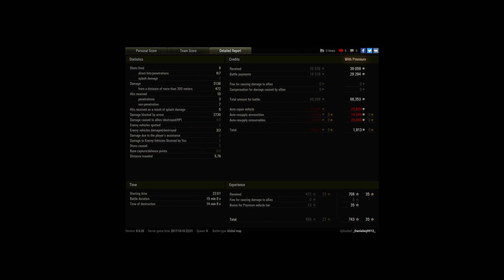260 NA 2 BATY XD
Player: _Danieleq9912_ [MIRKO]